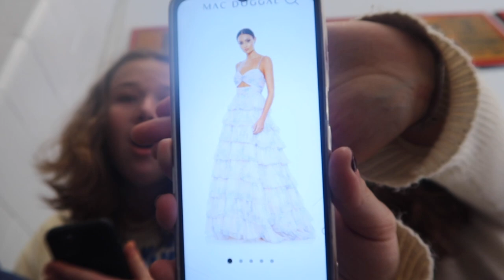OUR BASKETBALL MEDIA DAY!!! - Vlogmas Day 12